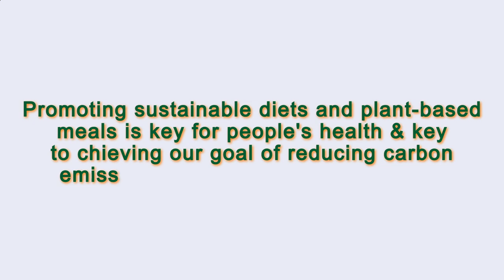Close to Me Restaurant Paris 75018 FR, Ile-de-France, France